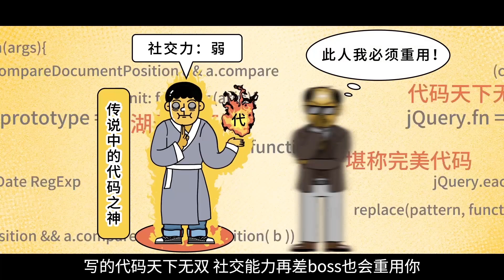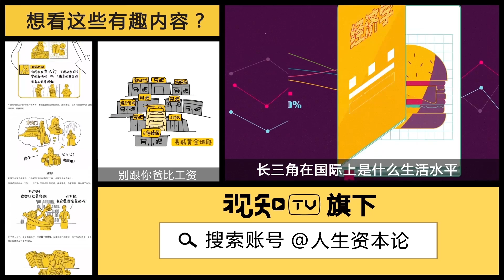【人生资本论】还不知道工作该扬长还是该避短？难怪你没“钱途”！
【还不知道工作该扬长还是该避短？难怪你没“钱途”！丨人生资本论】刚开始工作，总有那么几项业务你不擅长，上班五天能被老板骂六回。你该卯足了劲儿弥补自己的劣势，还是接着经营自己的优势？人生资本论认为，在职场上，无论看投入产出比，还是看结果，扬长都远远好过避短。